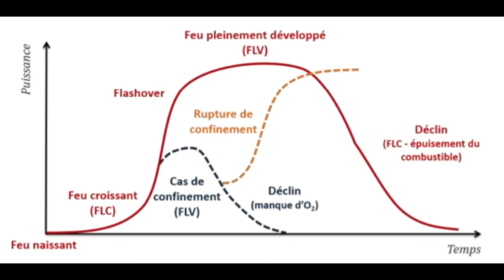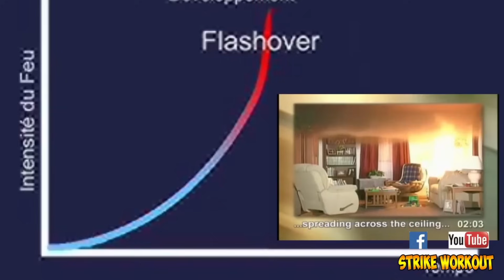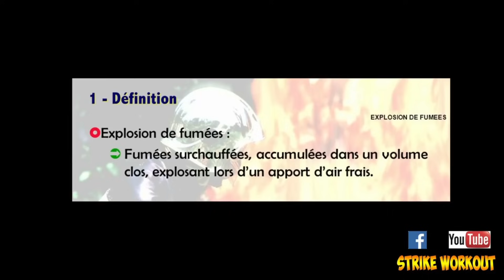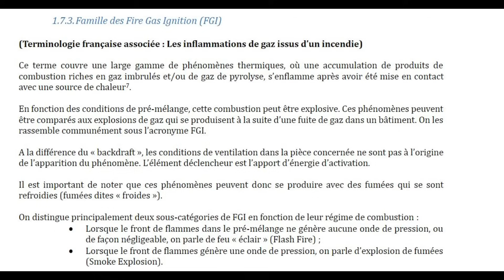Les phénomènes thermiques ( Backdraft, flash over et FGI )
Hey salut les pomplards, Je vous présente les différents phénomènes thermiques ( backdraft, flash over et fgi )